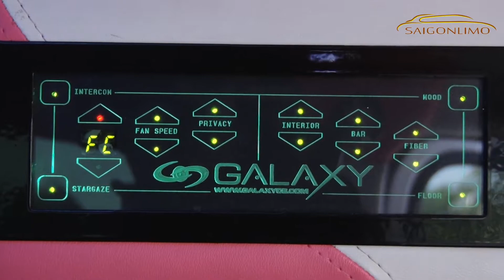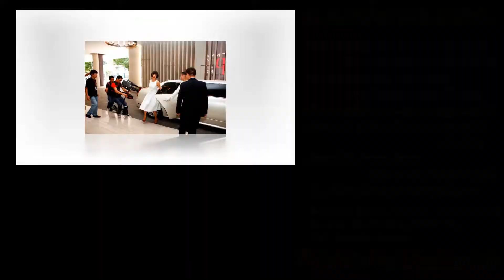LIMOUSINE VIỆT NAM ( Limousine for Hire)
CHO THUÊ XE LIMOUSINE, XE DU LỊCH, XE CAO CAP.
SAIGONLIMO: 137 Bắc Hải, Phường 14, Quận 10, TP.HCM